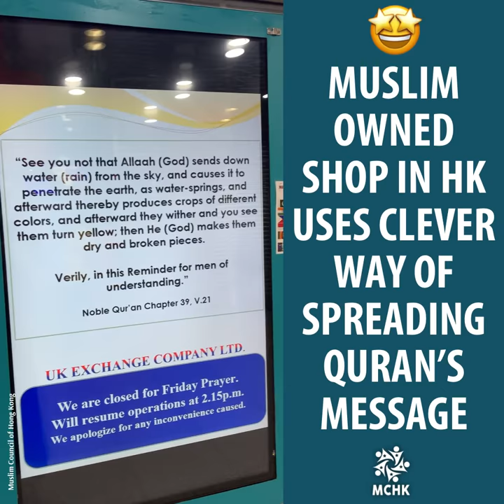MUSLIM OWNED SHOP VIDEO DISPLAY QURAN MESSAGE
Muslim owned shop in Hong Kong uses clever way of spreading Quran’s message on every

Allahumma barik this is excellent to see. Imagine the baraqah the business, UK Exchange, will get for such an initiative.

May Allah accept from the owners and bless their income.